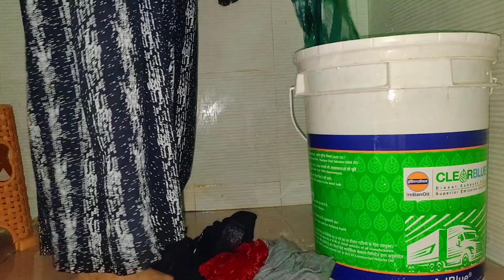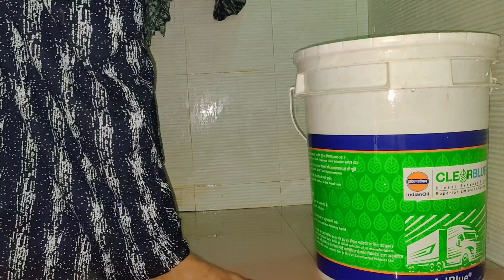🤪🤩ajkal ki poriman je biye hoche.. thke thke amar o icche korche 😜🤗( আজকাল খুব বিয়ে হচ্ছে )